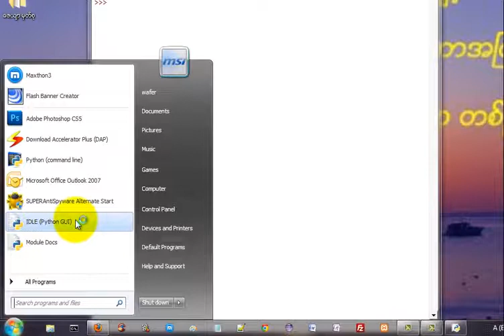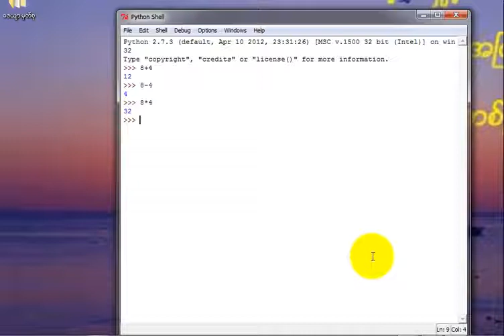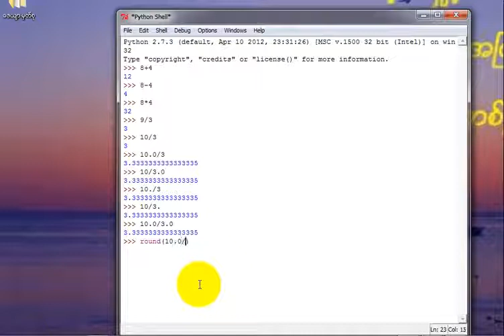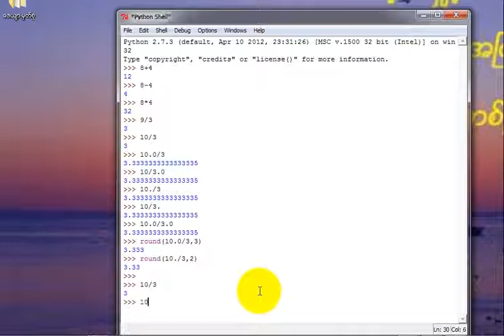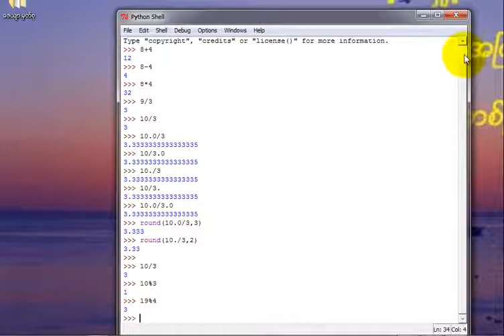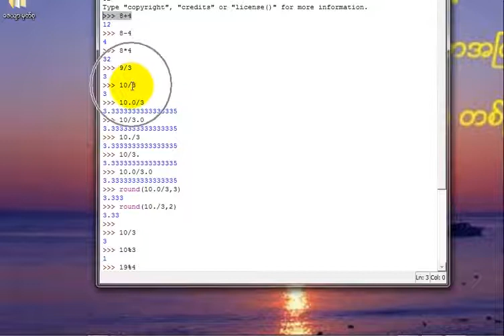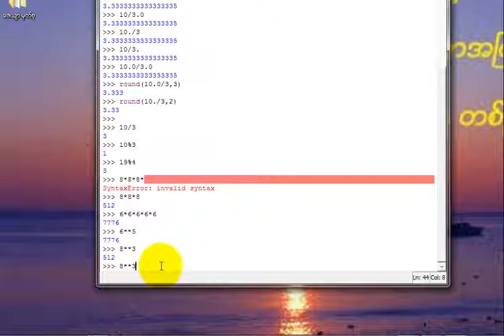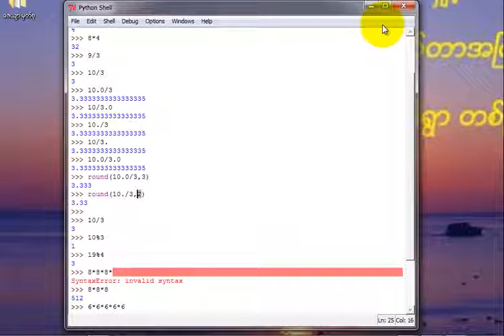Python Programming အေျခခံသင္ခန္းစာ 2